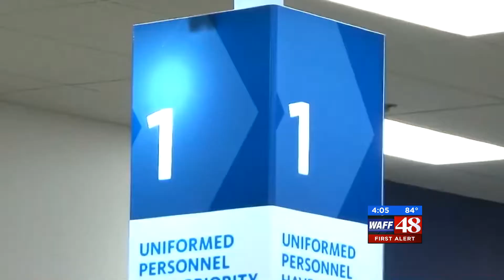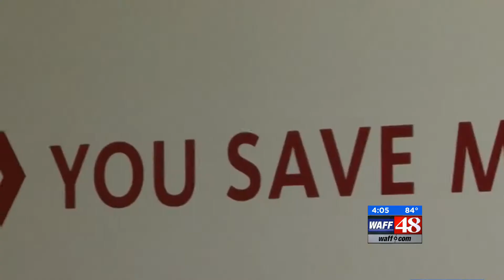CEO of Exchange Store Tours Redstone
Stephanie Mills Redstone Report 4-19-17